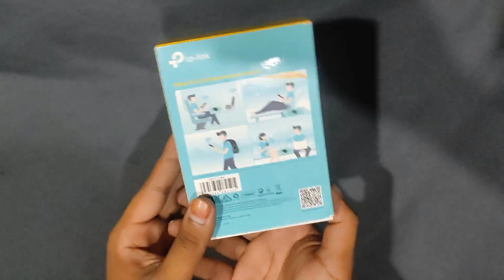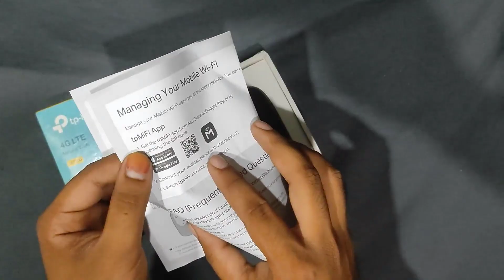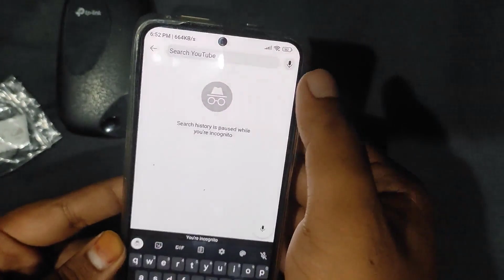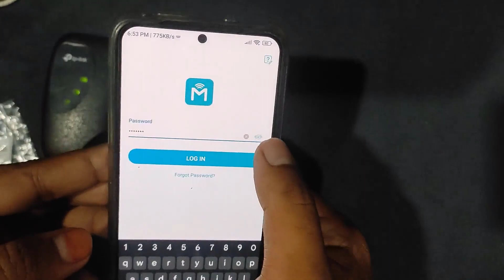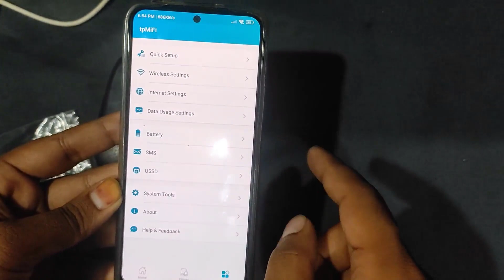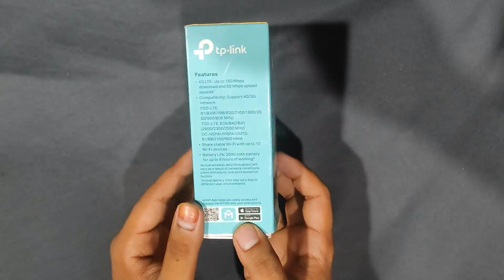tp link mobile WIFI m7200 । 2 বছর ব্যবহার অভিজ্ঞতা pocket Router Review । tpMiFi । tp link setup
tp link mobile WIFI m7200 । 2 বছর ব্যবহার  অভিজ্ঞতা  pocket Router Review । Review of TP-Link M7200 mobile router pocket Internet - Tp link M7200 4G LTE Mobile Wi-Fi Router in Bangladesh

Today, I will share with you TP Link Router Setup or tp-link m7200 vs m7000  tp-link m7200 no internet connection "TP-Link Router: Reliable and High-Speed Internet Connection" Whether you're streaming, gaming, or working, TP-Link routers deliver the speed and stability you need.

in this video tutorial today i will show you
Topic Covered:
1- tp link wifi.net
tp link wifi net
tp link admin
tp link wifi
tp link password
tp link setup

Time Frame of Video
00:00 Intro

Technical Support Arman Share In This Channel All Type Of Educational And Technology Video.